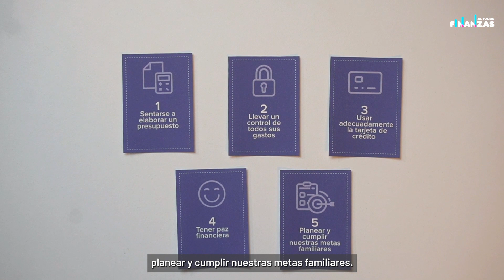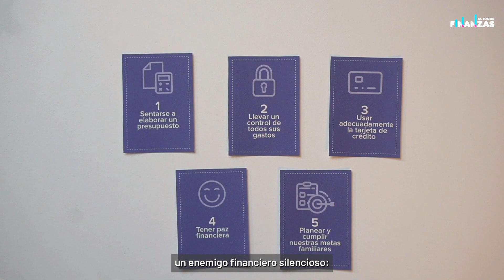¿Cómo armar un presupuesto familiar?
Descúbrelas junto a Francisco Montoya con un ejemplo fácil y práctico.
Recuerda que la educación financiera te ayudará a lograr tus metas.